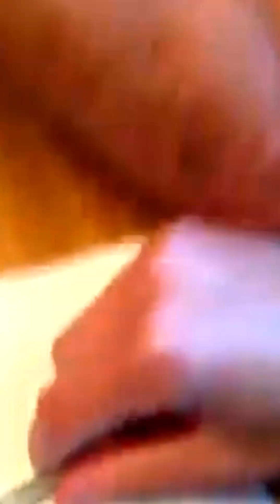Satisfying blackheads and whiteheads removal - Cystic acne extractions whiteheads new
blackheads relax
cyst new
cyst extracting
blackheads spa
pimple huong
blackheads today
cyst 2022
loan nguyen large blackheads
blackheads new this week tweezers
pimple 2022
removing pimples from face asmr
big pimples sac dep spa